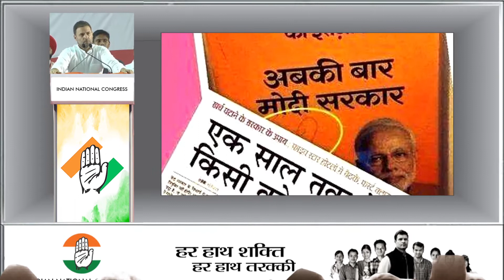Rahul Gandhi Virtual Speech